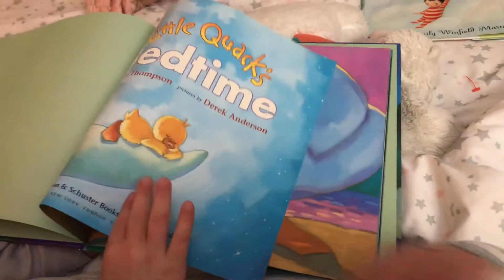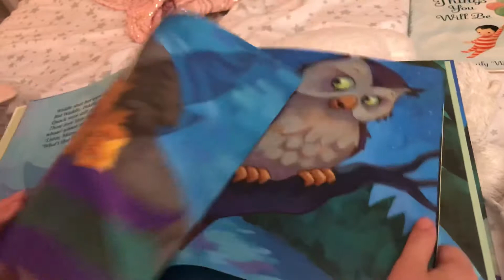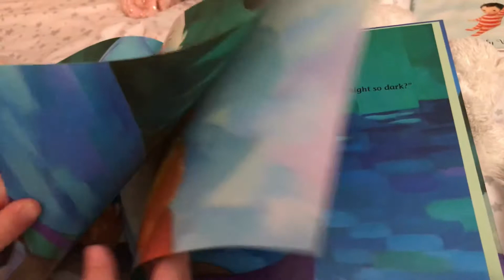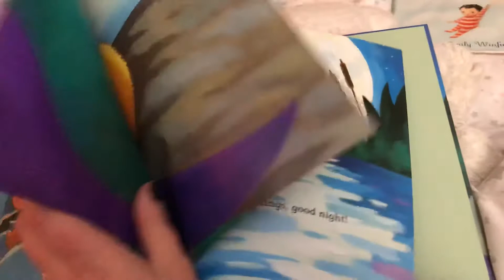Let's read a story online! Little Quack's Bedtime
Read along with us in this cute children’s story about a bedtime. little quacks bedtime by Lauren Thompson pictures by Derek Anderson